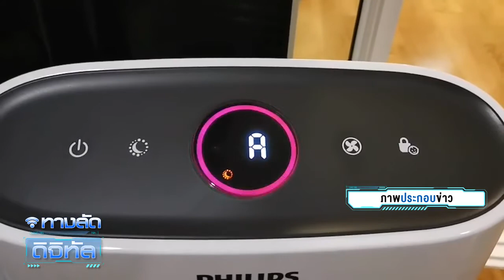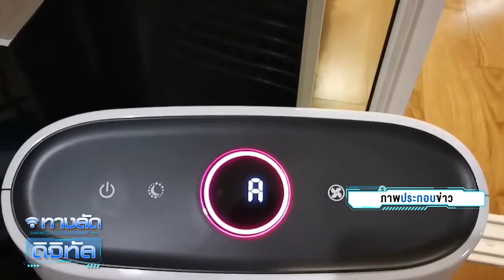ทางลัดดิจิทัล | น่ากลัวกว่าไวรัส! แนะวิธีเลือกเครื่องฟอกอากาศ รับมือฝุ่น PM 2.5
ภายหลังกรมอุตุนิยมวิทยาได้ประกาศว่าประเทศไทย ก้าวเข้าสู่ฤดูหนาวอย่างเป็นทางการ ปรากฎว่าปัญหาฝุ่น PM 2.5 ก็กลับมาอีกแล้ว ซึ่งส่งผลต่อระบบทางเดินหายใจ จนอาจารย์เจษฎา ต้องออกมาโพสต์เตือน

ทีมงานได้ต่อสายตรงถึง อาจารย์เจษฎา เด่นดวงบริพันธ์  อาจารย์ประจำภาควิชาชีววิทยา คณะวิทยาศาสตร์ จุฬาลงกรณ์มหาวิทยาลัยถึงสถานการณ์ดังกล่าวว่า เนื่องจากหมดฤดูฝนและเข้าสู่ฤดูหนาวอย่างเป็นทางการ ฝุ่น PM 2.5 จึงเริ่มกลับมา เนื่องด้วยไม่มีกระแสลมคอยช่วยพัด จึงทำให้ฝุ่นเกิดการดันตัวขึ้นจนเกิดภาวะฝาชีครอบ ฝุ่นเลยไม่สามารถกระจายตัวไปที่อื่นได้ จึงเป็นสาเหตุที่ทำให้ค่าฝุ่นสูงขึ้น

และสามารถตรวจสอบสภาพอากาศได้ด้วยตัวเองผ่านทางแอพพลิเคชั่น  air visual แต่ต้องดูค่าดัชนีคุณภาพอากาศแบบอเมริกา (US aqi) จะเห็นว่าเริ่มเตือนเป็นสีเหลืองและบางจุดเริ่มเป็นสีส้ม

ส่วนแอพพลิเคชั่น air4thai ของกรมควบคุมมลพิษ จะพบว่าค่าตัวเลขปริมาณฝุ่น PM 2.5 เกินค่าระดับที่นานาชาติแนะนำ คือ 25 ถึง 30 ไมโครกรัมต่อลูกบาศก์เมตรเป็นที่เรียบร้อย

ติดตามอัปเดตข่าวสารแวดวงไอที​ ความรู้ดิจิทัล​มาร์เก็ตติ้ง กับรายการ ทางลัดดิจิทัล DigitalShortcut ทุกวันอังคาร และพฤหัสบดี เวลา 20.00 น. กับ โซอี้ ภญ.โสภา พิมพ์สิริพานิชย์

ทางแฟนเพจเฟซบุ๊ก และยูทูป